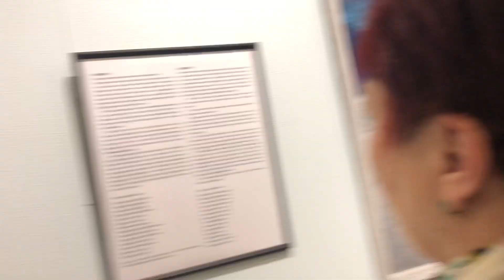Выставка "Дыхание Урала" Предания и легенда башкирского народа ч.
Живописец, график, член Союза художников России , лауреат региональных, республиканских и всероссийских выставок Ильдар Ашрафович Ганиев